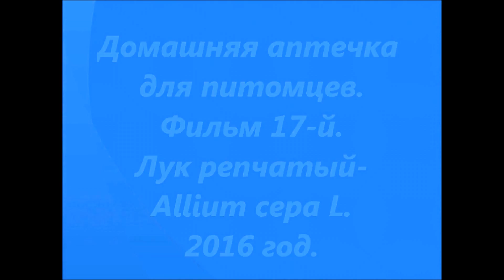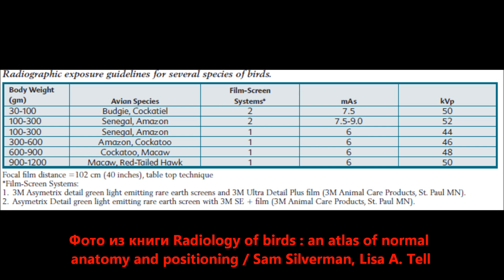Домашняя аптечка для питомцев. Фильм 17-й. Лук репчатый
Фильм 17-й. Про наш любимый лук.
Вызов ветврача орнитолога на дом и онлайн консультации по телефону.